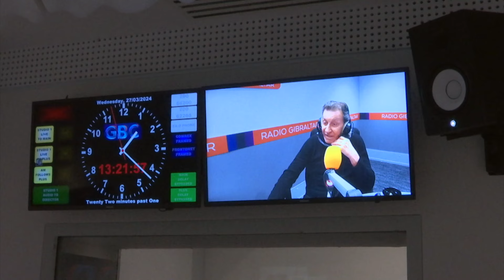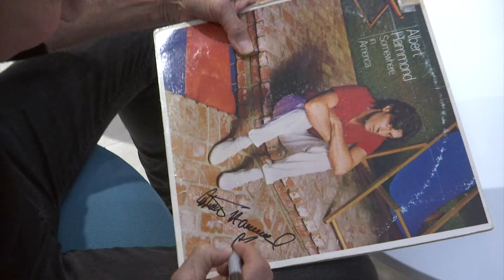Albert Hammond talks to GBC on release of new original material in 18 years, 'Body of Work'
Albert Hammond has released his first album of original material in 18 years, 'Body of Work'.

The legendary singer-songwriter was on Gibraltar Today, where he spoke about life, music and being back home.